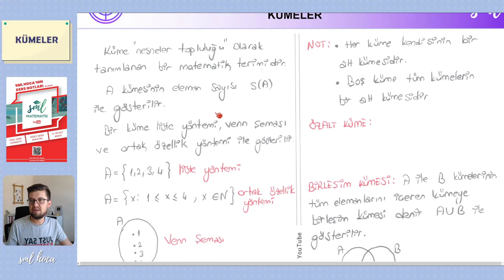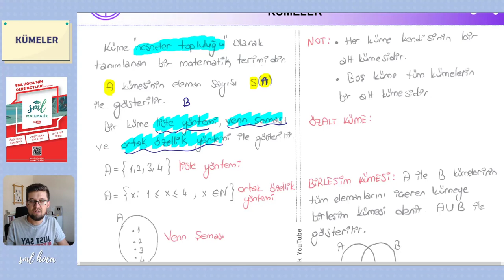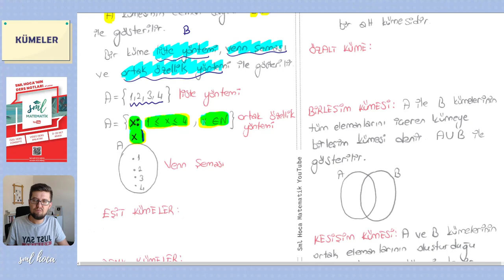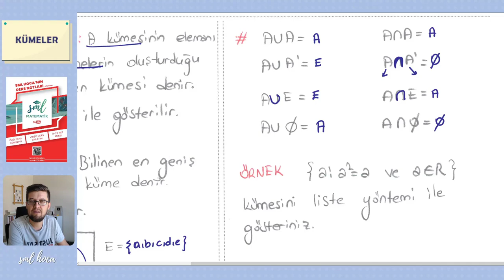Matematik 22. Ders - Kümeler